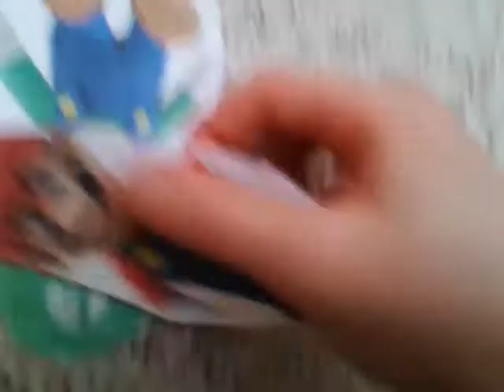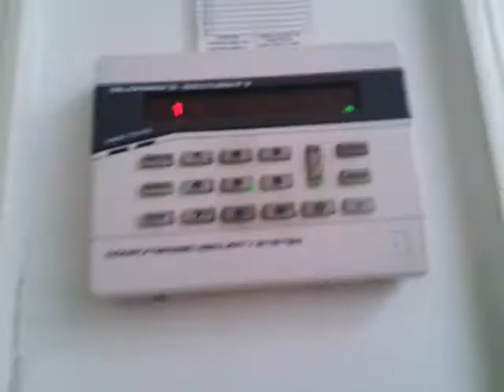Small nintendo bros- the blue horror - part 1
Gonzo the great calls kermit the frog and tells him that he is going to destroy the mario brothers.